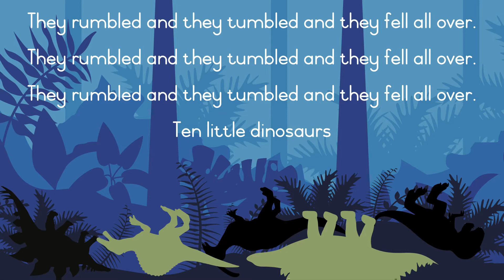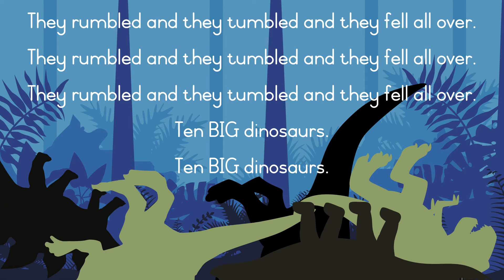The Dinosaurs song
Counting song